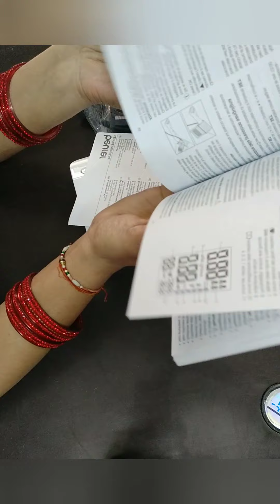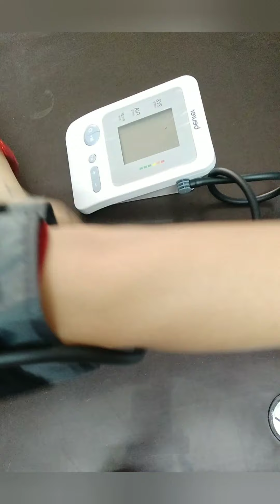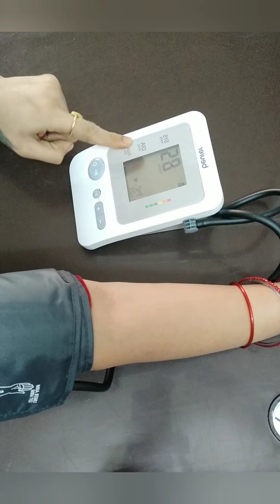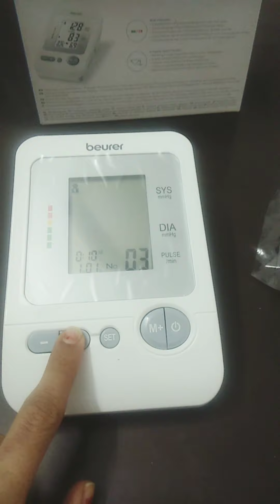beurer BLOOD PRESSURE MONITOR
Kya Hand Sanitizer Se Aap Ke Haath Bhi Hogaye Hai Khrab, No Tension